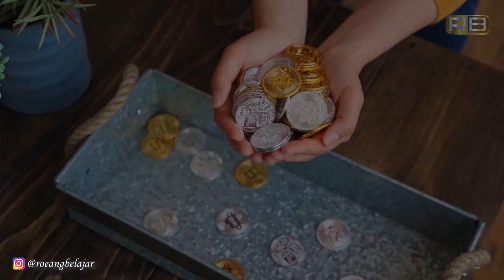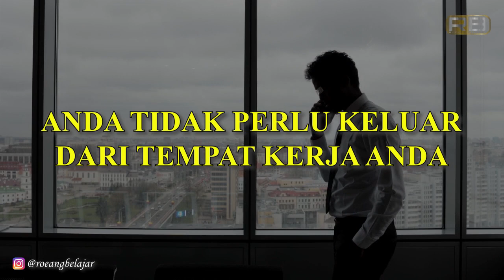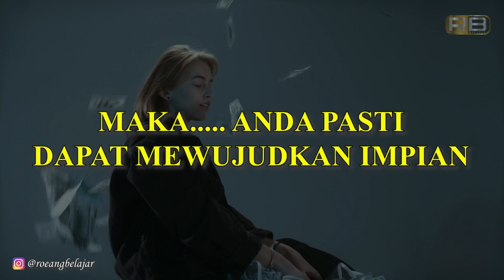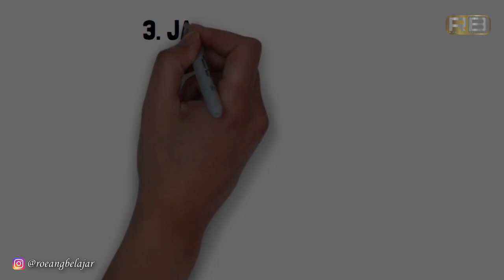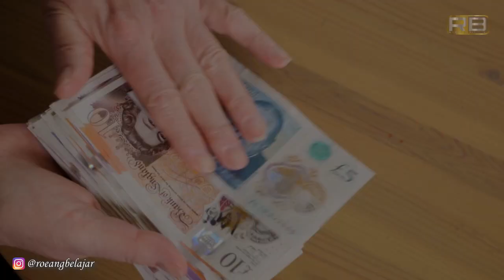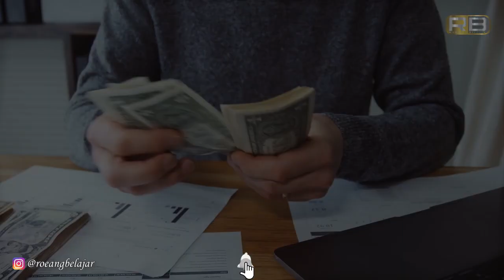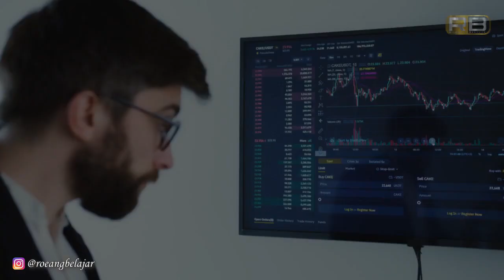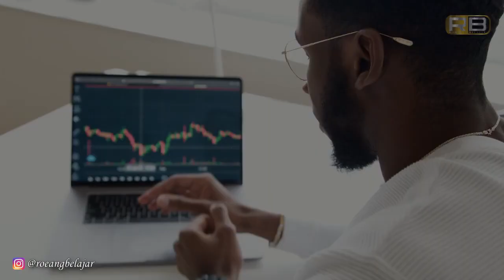4 Jalan Ninja Menuju Kekayaan : Kaya Dari Rp 0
kaya adalah pencapaian yang diinginkan setiap manusia. dan sukses juga menjadi bagian yang diinginkan seseorang ketika mereka kaya. sedangkan menuju kekayaan biasanya jalannya tidak mulus, butuh proses yang harus dilalui. menurut Thomas C Corley ada 4 jalan menuju kekayaan yang dibangun dari nol. dalam penelitian Corley dia menemukan bahwa ada type jalan yang sangat spesifik untuk memudahkan seseorang membangun kekyaannya. hmmm ... jadi penasaran 4 jalan itu apa saja ya? , yuk let's check it out.

00:00 Opening
02:00 1. Jalan Ninja Menjadi Saver dan Investor
04:06 2. Jalan Ninja Menjadi Company Climber
05:15 3. Jalan Ninja Menjadi virtuoso
06:30 4. Jalan Ninja Menjadi The Dreamer
08:07 Refleksi diri Memilih Jalan Ninja Yang Sesuai Dengan Anda
09:52 closing

IKUTI KELAS ONLINE Roeang Belajar

KELAS ONLINE MENTAL BLOCK TERAPI UNTUK MEMBANGUN KESUKSESAN ANDA

Selalu terhubung dengan kami:
Ucapan Terimakasih pada :
Sebagian besar video yang kami gunakan kami ambil dari website tersebut